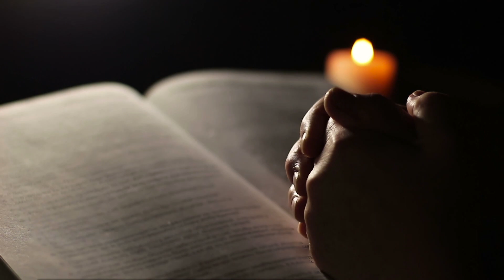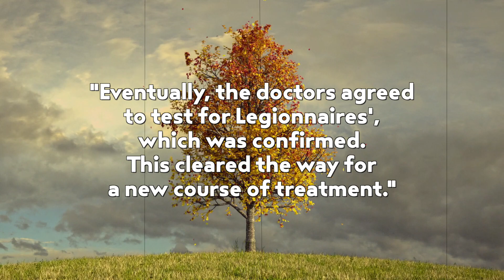Bridge Stories - BEN THAM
Ben lay in the hospital, nearing death before he experienced God's deliverance from that death. Listen to him, along with his wife and his daughter, tell the story.